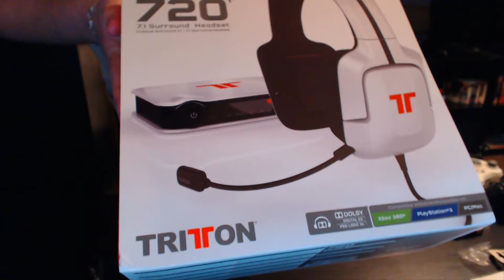TRITTON 720+ 7.1 Surround Headset Unboxing!!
Wooo!! Bought these off Amazon, finally delivered! They're great!